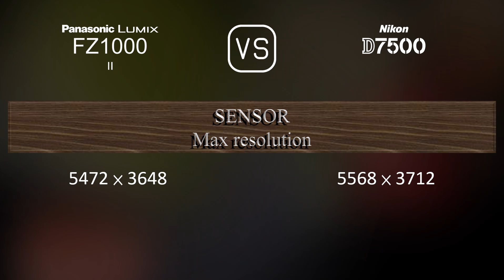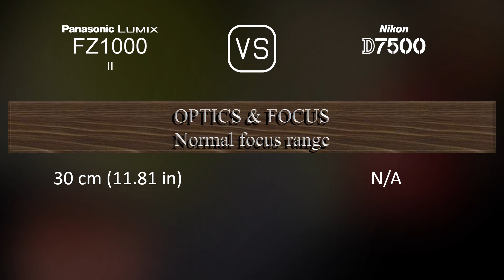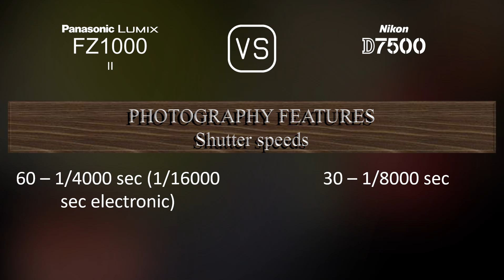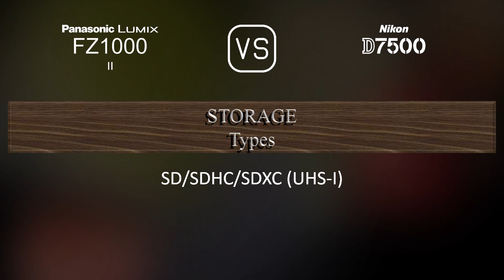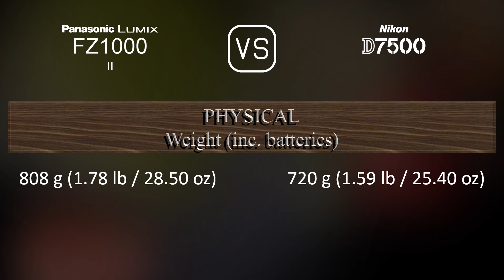Panasonic Lumix FZ1000 II vs. Nikon D7500: A Comparison of Specifications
This video overviews the Panasonic Lumix FZ1000 II and the Nikon D7500 in a parallel comparison of specifications.

00:25 LAUNCH
00:33 BODY
00:40 SENSOR
01:01 IMAGE
01:16 OPTICS & FOCUS
01:58 SCREEN
02:16 VIEWFINDER
02:30 PHOTOGRAPHY FEATURES
03:24 VIDEOGRAPHY FEATURES
03:38 STORAGE
03:42 CONNECTIVITY
04:07 PHYSICAL
04:24 MISC